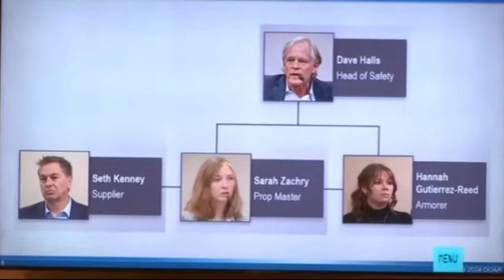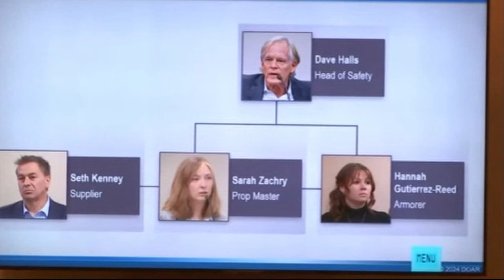Opening Statements - Actor Alec Baldwin's Trial for On-Set Homicide (with Mentour Lawyer)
Hollywood and SNL star Alec Baldwin is charged with homicide, including a charge of involuntary manslaughter, in connection with the death of cinematographer Halyna Hutchins, 42, on the New Mexico set of the film set of the movie 'Rust.'  The movie-set shooting took place on October 21, 2021, inside a wodden church, after a gun held by Alec Baldwin fired a live round while he was rehearsing a scene with the help of Director Joel Souza and Ms. Hutchins.  The director was also injured in the incident on Bonanza Creek Ranch, where the Western was being filmed.  Hutchins was fatally shot in the chest. Souza, who was right behind Ms. Hutchins when the shot was filed, was treated for a wound to the shoulder. Baldwin has denied intentionally pulling the trigger. The film's armorer Hannah Gutierrez-Reed, who was responsible for the weapons on the set, has already been found guilty of involuntary manslaughter. 'Rust' safety coordinator and assistant director David Halls pleaded no contest to a charge of unsafe handling of a firearm and received a suspended sentence of six months probation.